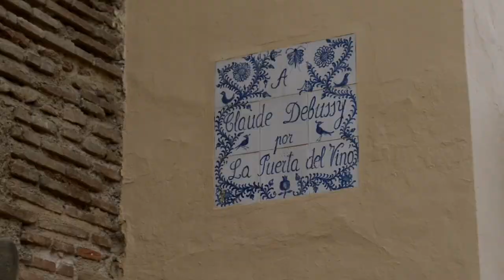A trip into the past, Architectural wonders of the Alhambra, Granada, Spain.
the Alhambra Palace, a UNESCO World Heritage Site, was erected by the Moors in the 13th century. Discover an extraordinary display of Islamic beauty including curvaceous courtyards, vaulted ceilings, arabesques, and tiled mosaics.